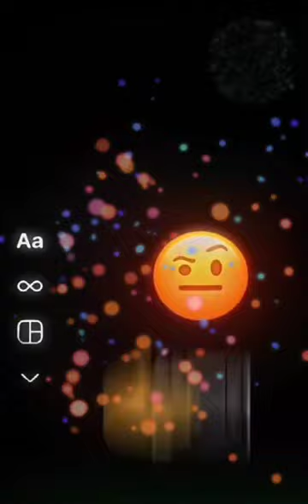# আজ আমাদের বিবাহবার্ষিকী (29বছর পূর্ণ)আমার বরের খুব পচ্ছন্দ পাট শাকের বড়া তাই আজকেরদিনে খাওয়ালাম💗